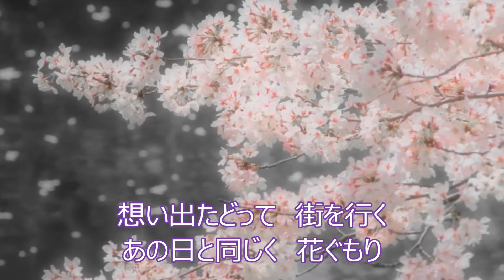姉を偲んで （歌／乙田修三） ピアノ伴奏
作詞／藤外美子　作曲／乙田修三
乙田修三・藤外美子作品集（２）より